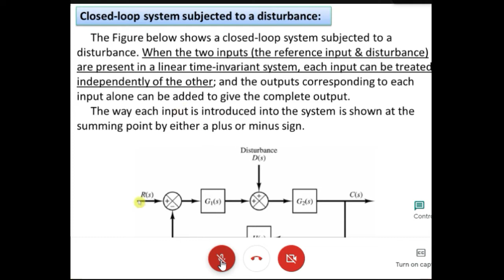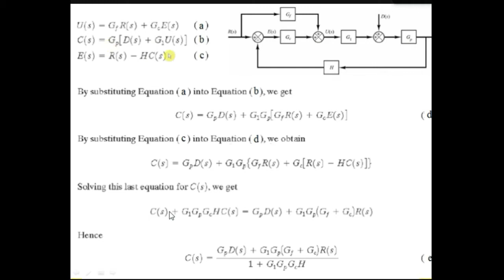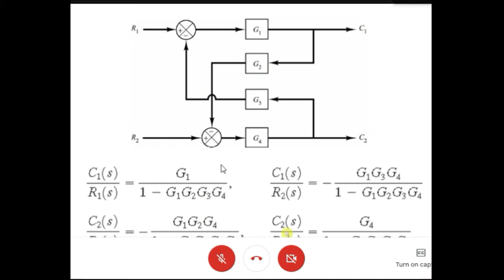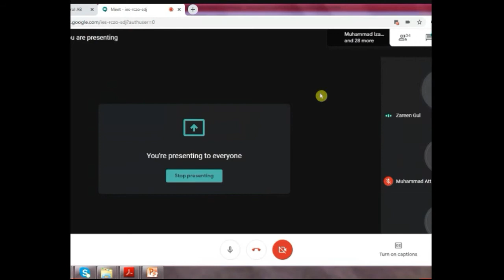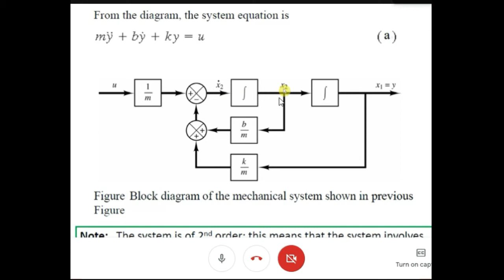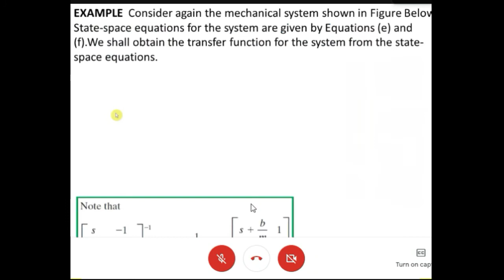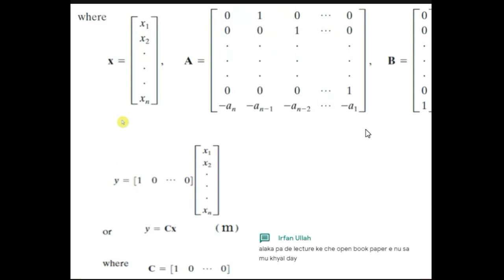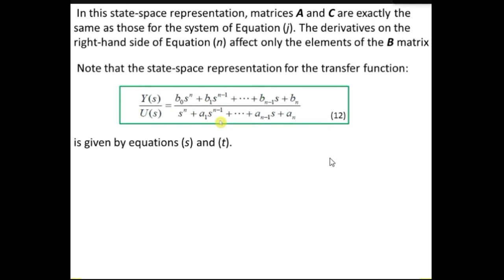Automatic Control Lecture 6/Correlation between Transfer function and state space equation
Hi,I upload this video to facilitate only students not able to take online class